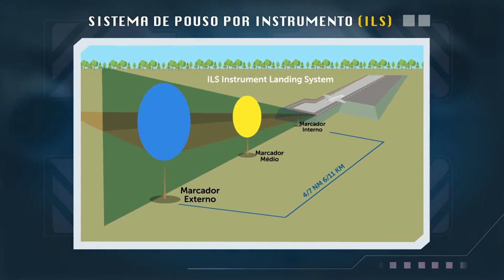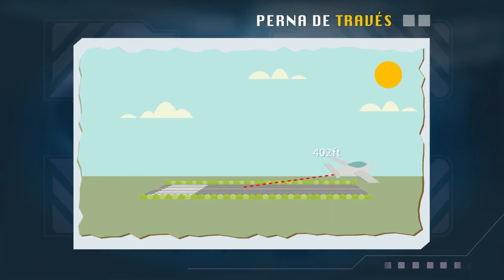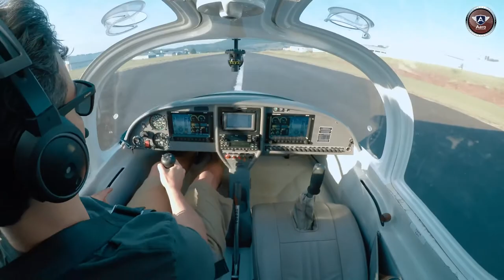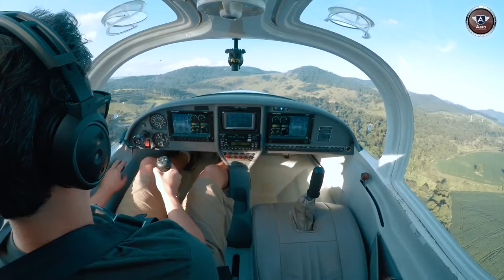O que um piloto Deve Fazer Quando Pousa um Avião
O pouso de uma aeronave é conhecido por ser a parte mais “complicada” de um voo. Por isso os pilotos treinam esse procedimento inúmeras vezes. No vídeo de hoje eu mostro como um piloto treina pouso e decolagem no curso de piloto privado, fazendo o chamado circuito de tráfego padrão.

Categoria
Entretenimento
Licença